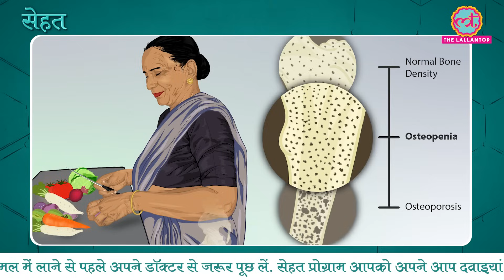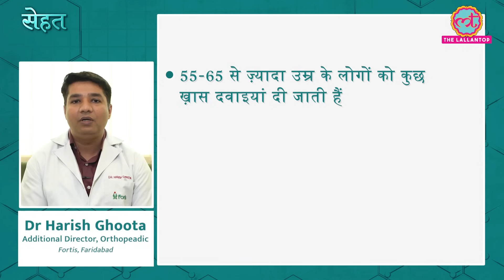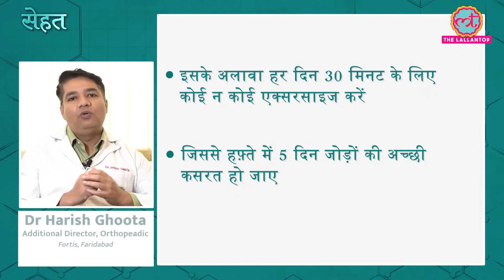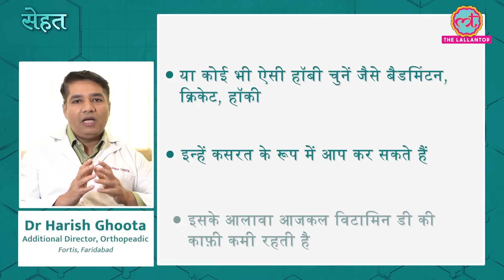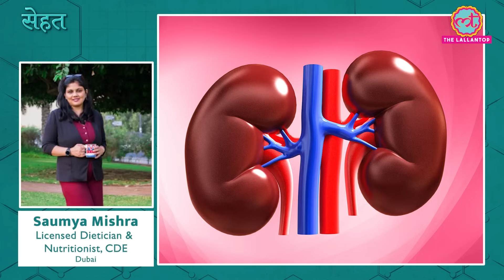Osteopenia यानी जब Bones Weak होना एकदम शुरू होती हैं तो क्या करें? | Osteoporosis| Sehat ep 375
Welcome to The Lallantop's 375th episode of Sehat. Your daily health show. In today's episode: 1. Find out what is Osteopenia, a condition that marks the beginning of weak bones. Dr Harish Ghoota, Additional Director, Orthopeadic, Fortis, Faridabad explains its causes, symptoms, prevention and cure. In the next segment, find out some summer skincare tips for healthy skin. Last but not the least, here's why you should add omega-3 fatty acids to your diet. Saumya Mishra, Licensed Dietician & Nutritionist, CDE, Dubai explains. Watch the video for details.